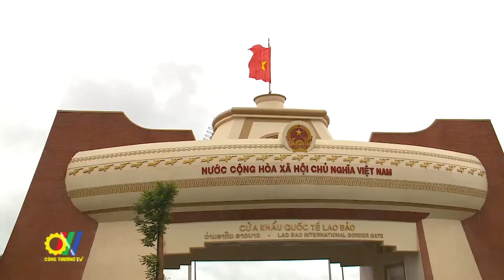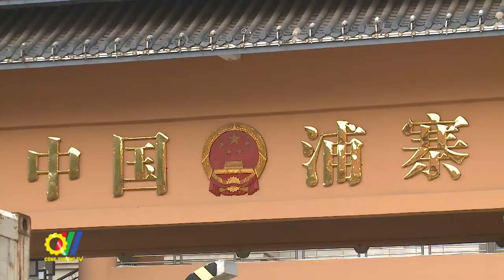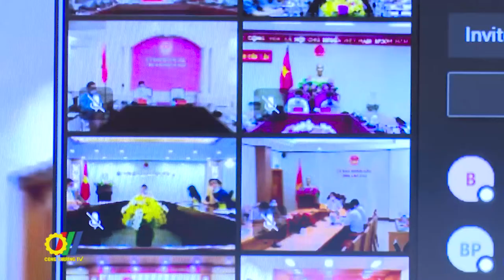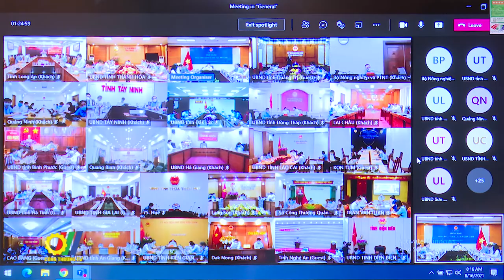Đẩy mạnh phát triển kinh tế các khu vực biên giới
Việt Nam có khoảng 4924 km đường biên giới trên đất liền tiếp giáp với Trung Quốc, Lào, Campuchia. Đường biên giới đi qua 25 tỉnh của Việt Nam, 2 tỉnh/khu tự trị của Trung Quốc, 10 tỉnh của Lào và 10 tỉnh của Campuchia. Tuyến biên giới này được đánh giá là cửa ngõ quan trọng trong giao lưu phát triển kinh tế - xã hội giữa các địa phương hai bên biên giới, giữa Việt Nam với các nước có chung đường biên giới và các nước trong khu vực. Trong bối cảnh đầy khó khăn, các tỉnh biên giới, đặc biệt là các khu vực biên giới đã chủ động, tích cực khắc phục, vừa đảm bảo an ninh, quốc phòng, phòng chống dịch Covid-19 hiệu quả, bảo vệ sức khỏe nhân dân, vừa duy trì phát triển kinh tế-xã hội…